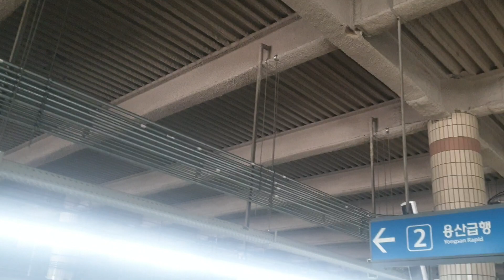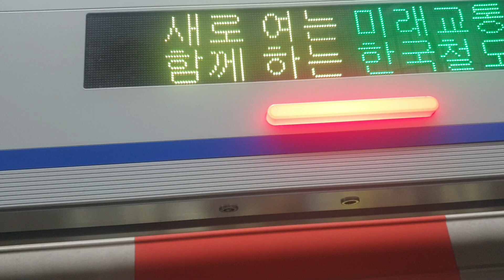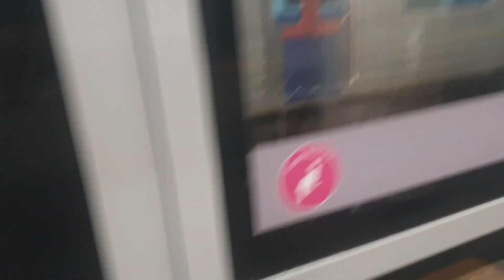코레일 1호선 용산급행 열차,인천행 열차 개봉역 정,발차